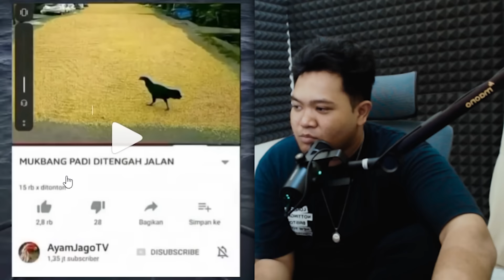MEME KIW KIW EPISODE 55 ||Meme Untuk Mahkluk Bumi dan alien yang ADA DI MEXICO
Santai Dulu gak sih